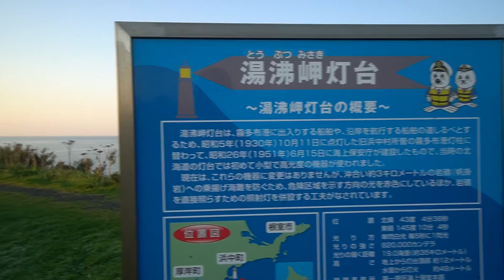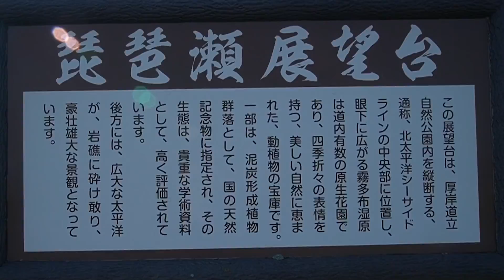【小林北海道遊】北海道道東秘景露營車中泊自駕遊~輕鬆遊半島海岬~壞車了行程泡湯~根室名物エスカロップ(簿炸豬扒)@episode 4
來到第四日，我們打算遊緊霧多布半島的海岬，看日出，再到浜中町市內閒遊，之後去霧多布濕原，最後會到根室市！

但不幸的事情發生了，在霧多布岬看完日出，再遊覧了アゼチ之岬和琵琶瀬展望台後，我們的露營車就壞掉了，不能行駛了，需要換另一輛露營車繼續旅程，結果就浪費了大半天的日照時間T.T

取了另一台車後，就要即時向根室進發，結果霧多布的景點幾乎全泡湯T.T

最後，在根室市享用根室名物エスカロップ(簿炸豬扒)後便結束今天的旅程！

想看看霧多布半島海岬的風光？！想知道我壞車後怎處理？！想知道對根室名物エスカロップ(簿炸豬扒)的品評？！就快快打開影片來觀看，與我一起來旅行吧！亦希望大家會看得開心，喜歡這條影片吧！

有你的訂閱和觀看，我就拍得更開心，剪片剪得更開心！謝謝！

霧多布岬露營場
地址：北海道厚岸郡浜中町湯沸４１番地
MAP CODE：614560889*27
營業時間：全年無休，預約則需參考以下網站
費用：請參考以下網站

アゼチ之岬(龜地岬)
地址：北海道厚岸郡浜中町
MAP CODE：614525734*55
營業時間：全年無休
遊覧所需時間：0.5~1小時

琵琶瀬展望台
地址：北海道厚岸町浜中町738
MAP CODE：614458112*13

琵琶瀬展望台物産店ふじ
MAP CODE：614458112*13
營業時間：10:00~15:00

洋食屋ニューモンブラン
地址：北海道根室市光和町1-1
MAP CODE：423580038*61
營業時間：10:00~15:00；17:00~20:00
遊覧所需時間：1小時